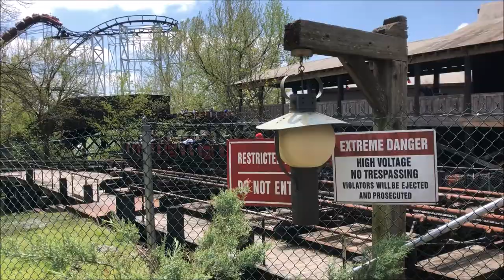Six Flags St. Louis River King Mine Train On-Ride (No Copyright)